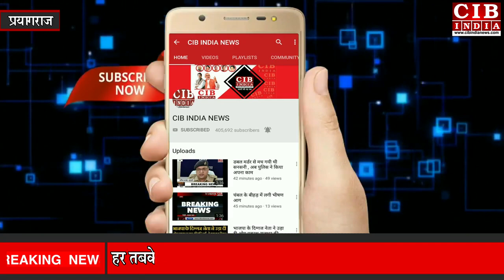सपा के इस धमाकेदार जीत से विपक्षी हुए हैरान, सपा ने लहराया जीत का परचम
खबर प्रयागराज जिले से है , जहाँ जसरा ब्लाक प्रमुख पद के लिए आज मतदान हुआ , जिसमे सभी क्षेत्र पंचायत सदस्यों ने अपने मताधिकार का प्रयोग किया . प्रमुख पद के चुनाव के लिए आज सुबह से 11:00 बजे से वोटिंग शुरू हुई .
इस दौरान जसरा ब्लाक पर प्रयागराज के जिला अधिकारी संजय कुमार खत्री व एसएसपी सर्वश्रेष्ठ त्रिपाठी भी पहुँचे , उन्होंने सुरक्षा व्यस्था तथा मतदान व्यस्था का जायजा लिया . चुनाव समाप्त होने के कुछ देर बाद नतीजे भी सामने आ गए , जिसमे समाजवादी पार्टी के प्रत्याशी अजीत प्रताप सिंह उर्फ पप्पू छतहरा को 44 मत मिला और वो विजई घोषित हुए , वहीं दूसरी ओर भारतीय जनता पार्टी के प्रत्याशी चंद्र प्रकाश त्रिपाठी को 36 मत मिला और उन्हें हार का सामना करना पड़ा.